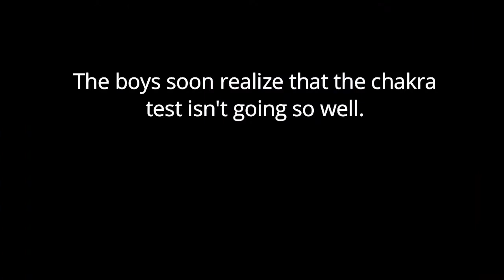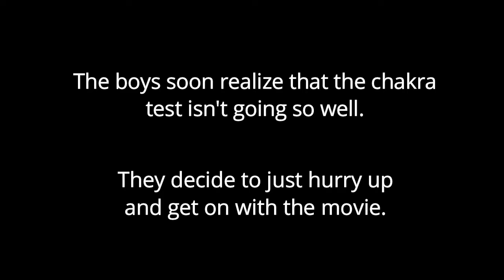FEAR STREET FINALE! (1666 - Group Commentary)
We finished Fear Street!